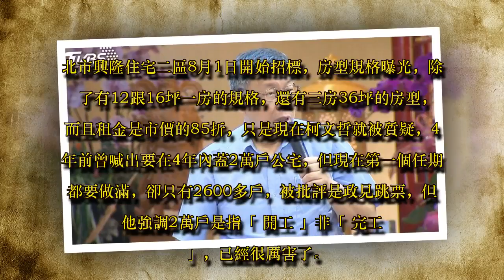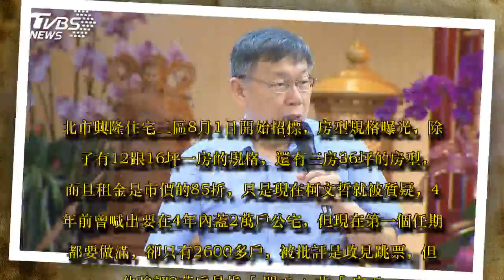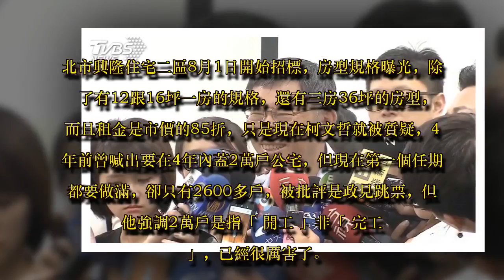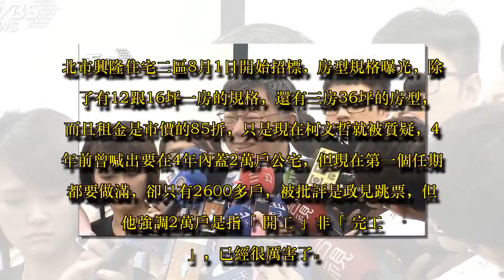公宅政見跳票？ 柯：「開工」2萬戶很厲害了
北市興隆住宅二區8月1日開始招標，房型規格曝光，除了有12跟16坪一房的規格，還有三房36坪的房型，而且租金是市價的85折，只是現在柯文哲就被質疑，4年前曾喊出要在4年內蓋2萬戶公宅，但現在第一個任期都要做滿，卻只有2600多戶，被批評是政見跳票，但他強調2萬戶是指「開工」非「完工」，已經很厲害了。

圖／TVBS

記者：「剛好要來拉票嗎？」

北市長柯文哲：「齁你，宗教票也是很重要，我們是服務的團隊。」

北市長柯文哲搶宗教票，對著師父談「都市道場」合法化，現在隨著選戰逼近，柯文哲先前拋出的政見也一一被檢視。

北市長柯文哲：「這我看過了，我之前檢查過了。」

圖／TVBS

北市興隆住宅2區搶在8月初招標，市長柯文哲這回強調不用再看房，就因先前視察沒問題。

北市長柯文哲：「跟醫院同樣等級，還有發電機備用發電機。」

廚房衛浴乾濕分離，還有戶外天台、PU跑道，以一房來說，月租加租金補貼每月最低僅2100，但主要價位則落在7100元到9400元，兩房1萬2000起跳，三房月租21100元，是市價85折。

而現在柯文哲就被質疑，這4年